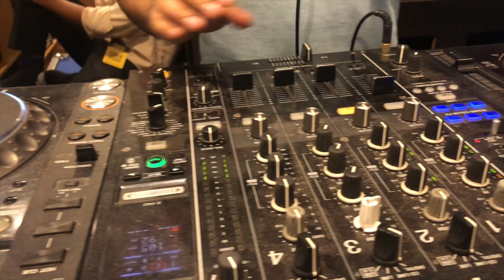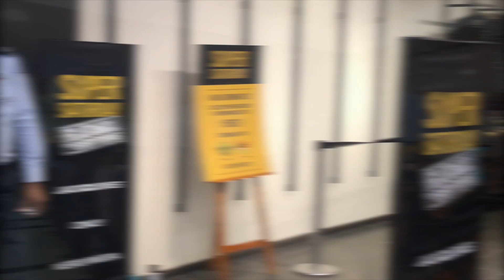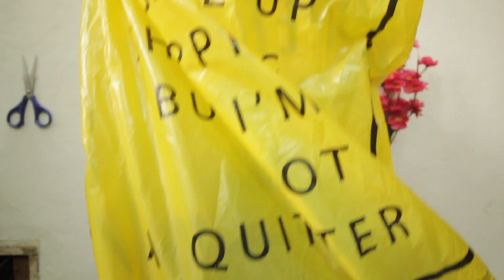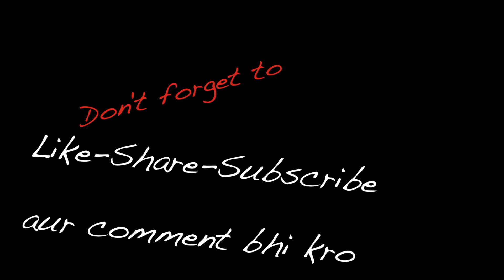FLAT 60% OFF on |VERO MODA| JACK&JONES | ONLY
This video is about a huge sale in delhi. It was a super saturday.